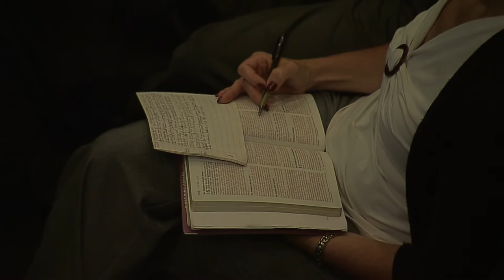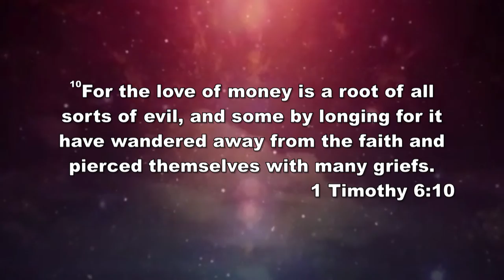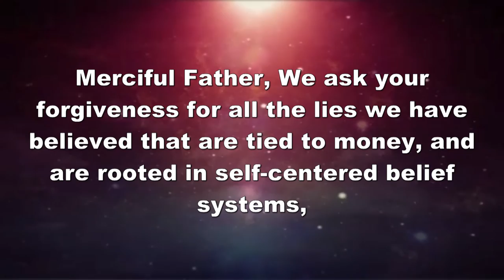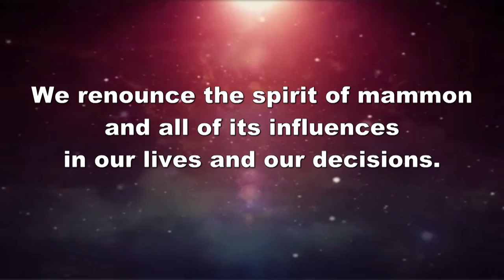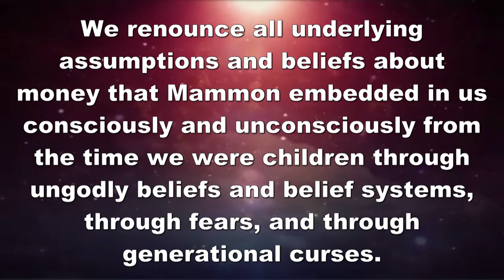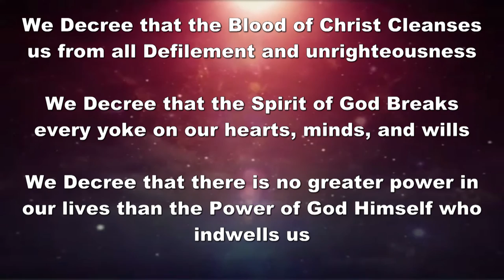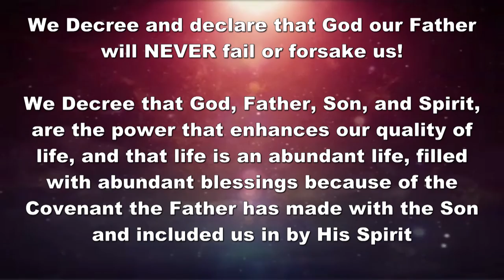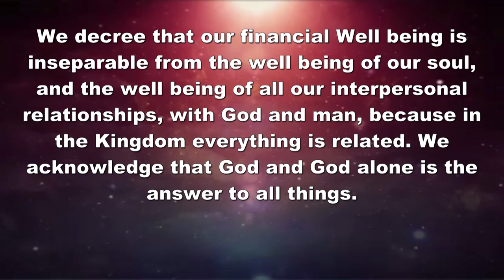Breaking The Spirit of Mammon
Bishop Mark Chironna speaking on a Deeper Tuesday Night service.